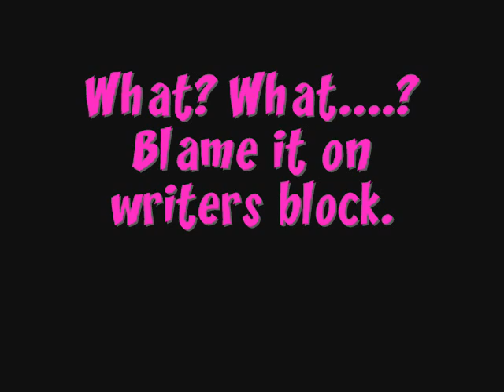Giving Head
Instructional video. Oh yes! And I'm good at it. Click and see! ;D